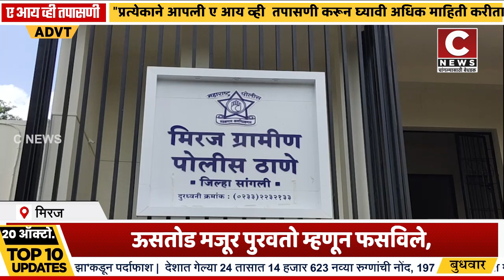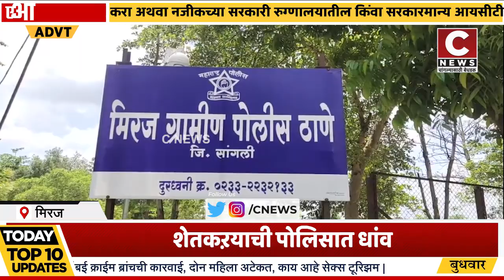म्हैसाळ मधील शेतकऱ्याला १८ लाखांचा गंडा.....ऊसतोड मजूर पुरवतो म्हणून फसविलेसी न्यूज